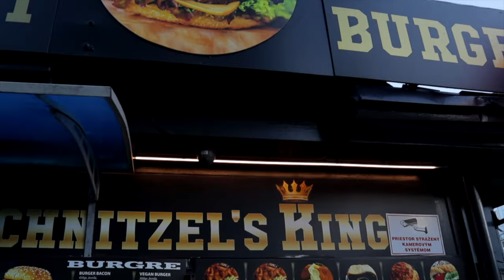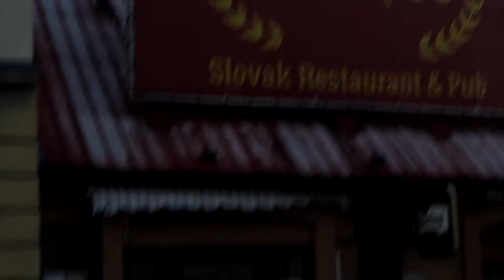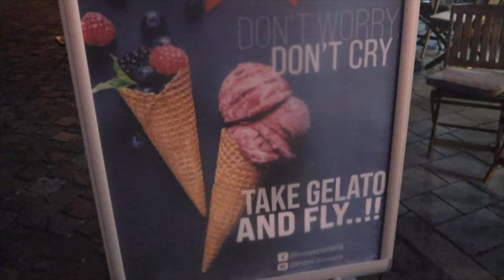SLOVAKIAN STREET FOOD TOUR 🇸🇰 - Schnitzel Burger, Garlic Soup, Goulash in Bratislava, Slovakia!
Bratislava, Slovakia - Bratislava is home to some of the most beautiful buildings in Europe. From its tall spires to its hilltop castle, Bratislava is definitely a place worth visiting in Europe. However, what Bratislava is really amazing for is their traditional food. In this video, we try out some of the incredible food on offer in the streets of Bratislava. From fast-food schnitzel burgers to traditional garlic soup, this is a food tour of Bratislava like no other!